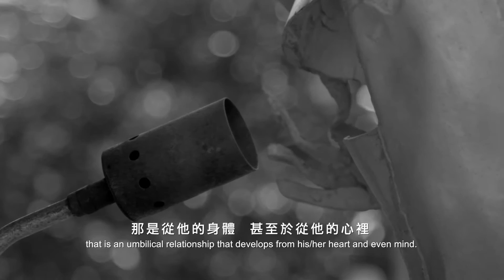李光裕 ─ 「忘樂」、「心子」創作實錄